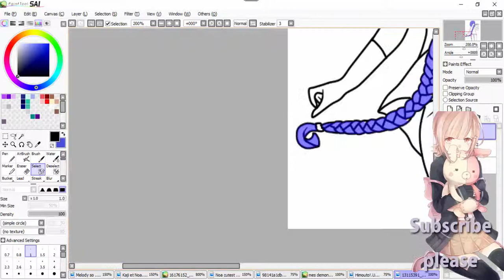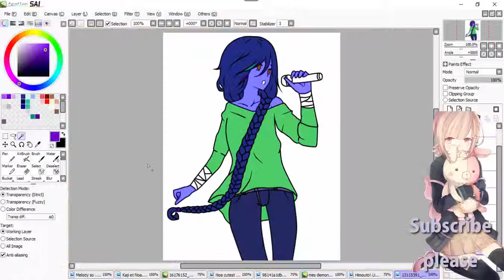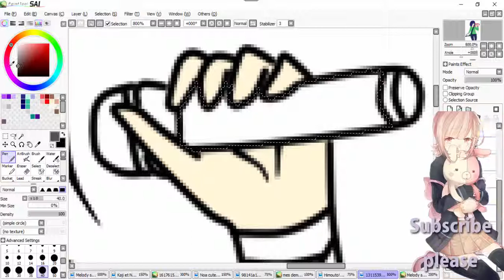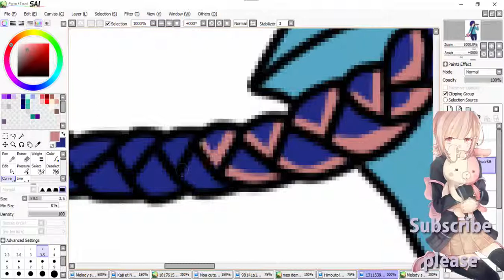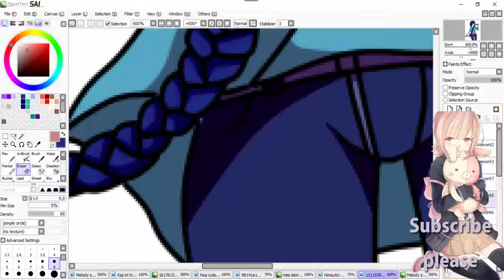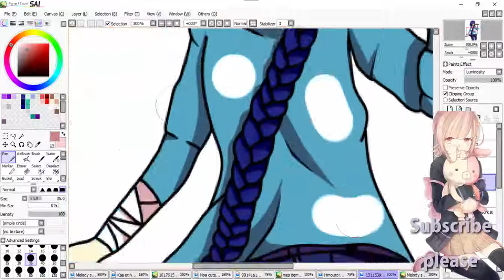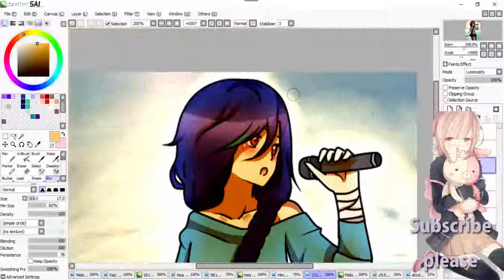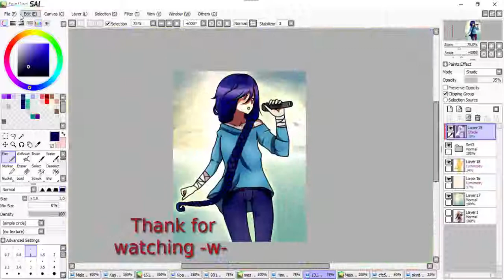Speed edit Melody singing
~Time : 2 hour 30 min ~

~base : IA (not easy to edit 'A') ~

~Character : Melody (mine OC)

•Charlie Puth (feat Selena Gomez ) We don't talk anymore  ~